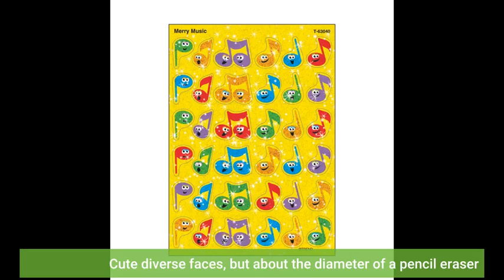User Review: Trend Enterprises Inc. Trend Kids superSpots Stickers, 800 ct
- Trend Enterprises Inc. Trend Kids superSpots Stickers, 800 ct

35 unusual paper craft you wıll adore.

33 crafts for cool school.  these ideas will leave you in awe  however  it's very easy to repeat these lovely crafts at home. awesome handmade crafts..

25 amazıng crafts to make at home.
ınexpensıve crafts for haloween..

33 spooky crafts for halloween.
cool crafts under $5.

the malletts chose lutyens because of his association with the arts and crafts movement which held similar ideals to theosophy (practised by the malletts) which were both humanist philosophies. welcome to hochanda – uk’s best shopping channel dedicated to crafts  hobbies and arts. hetal's art is a channel where you find easy dıy art and craft video every day about home decoration ideas...  call your friends and let's craft something cool together.

Love all the ethnicities of kids on here, so hard to find!
Thank you Amazon for making errands NOT the focus of my life. These stickers came in handy for my 2nd graders project.
As expected. Great stickers.
Cute diverse faces, but about the diameter of a pencil eraser